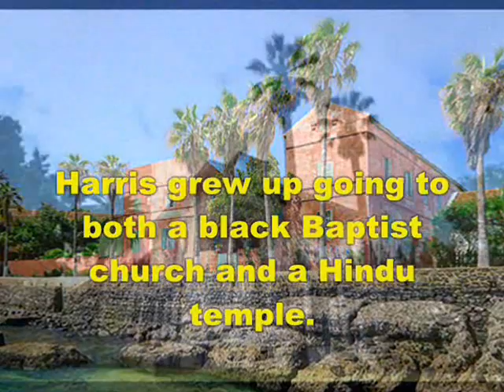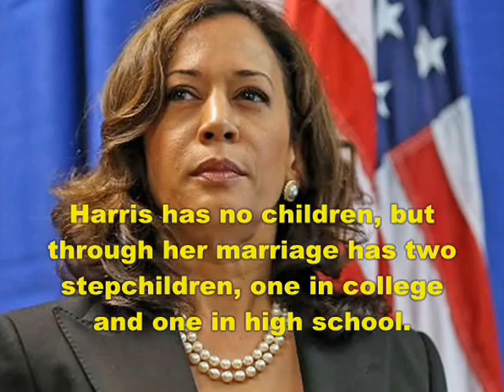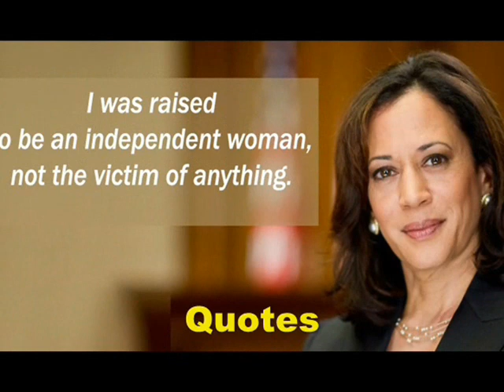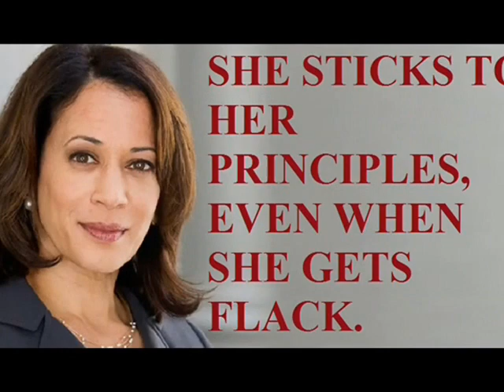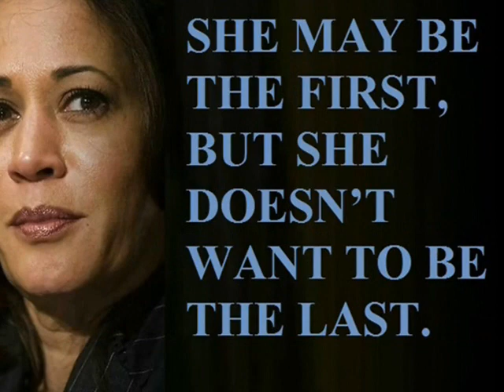Kamala Harris- Lifestyle✈| Compaign | Net worth | houses | Dating | Family👨‍👩‍👧‍👦| Biography | Info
Video shows Lifestyle net worth biography information family dating girlfriend/boyfriend house car information and facts of us vice president Kamala harris

Kamala harris is an American lawyer and politician serving as the junior United States Senator from California since 2017.Kamala
Harris’s Very Open Secret and lifestyle. Kamala Harris once went after Joe Biden but now there’s only bonhomie as the vice
presidential tryouts continue. Kamala Harris made history  first female vice-president-elect.

Voice given by The best channel members/staff/employee